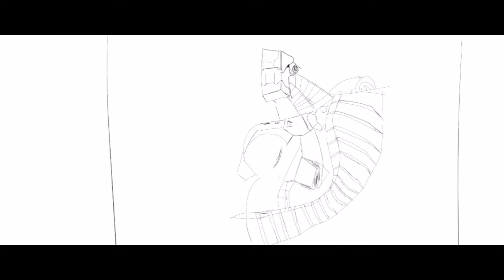Grim.exe Speed art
Heres a speed art work of Grim.exe from Paragon!